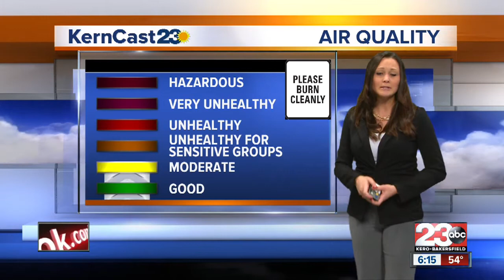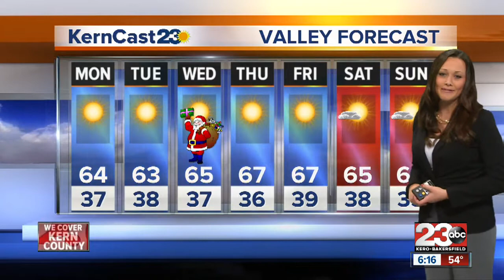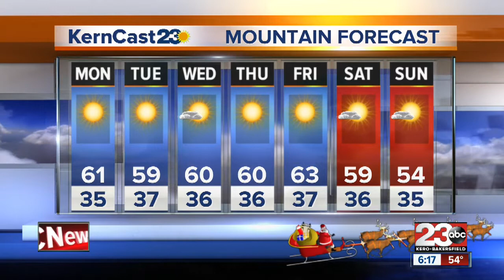23 News at 6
Christmas week will stay in the 60s... temperatures will rise up to 10 degrees above average for the rest of the year.